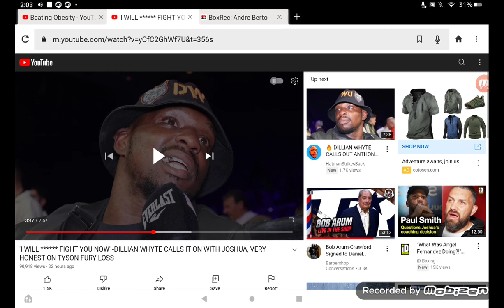Dillian White Says He Wasn't Himself vs Tyson Fury ... Fight Film